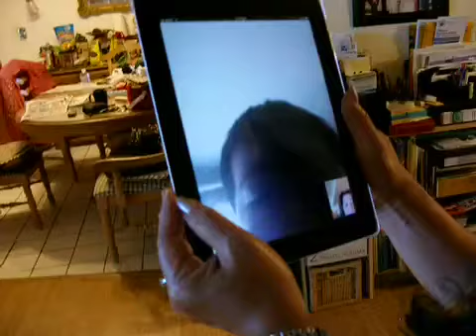Skypeing With Tiffany & Grandson Christian!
Grandma is talking to 2-year old grandson Christian!